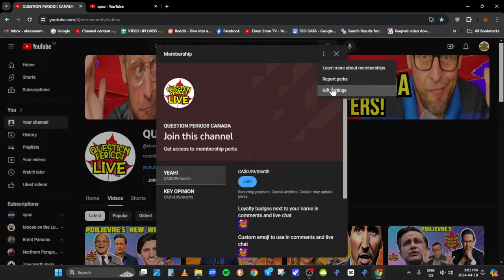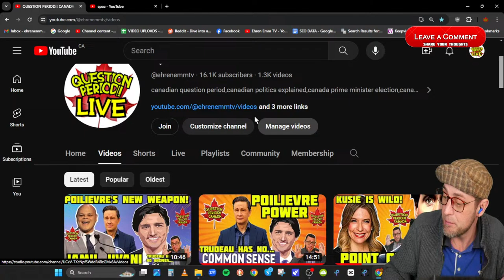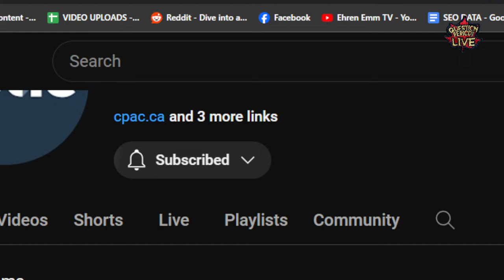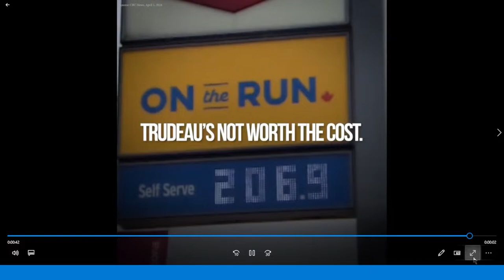THUNDERING THURSDAYS! POILIEVRE STRIKES BACK at TRUDEAU & JAGMEET COALITION! LIVE QPC BROADCAST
POILIEVRE versus TRUDEAU  LIBERALS vs CONSERVATIVES   GRITS vs TORIES  CANADIAN POLITICS!

these are the days of our lives...and the politicos that make it happen!

QUESTION PERIOD from the COMMONS! where many  questions are asked, few are answered!.

 ARE THESE CLOWNS THE BOSSES OF THE HILL?

WE HAVE FUN WITH SILLY CANADIAN POLITICS! WILD STUFF!

WELCOME TO QUESTION PERIOD!! CANADA Giddee up! PP is the leader of the CPC. he's a funny opposition leader, making fun of TRUDEAU WE HAVE FUN HERE WITH CANADIAN POLITICS.

TRUDEAU IS NOT WORTH the COST

A day in the SAUSAGE FACTORY presented by the CLOWN CIRCUS... This is Question Period!! . CHECK US OUT! A day in the SAUSAGE FACTORY presented by the CLOWN CIRCUS... This is Question Period!! CHECK US OUT! We watch the Question Period Live DAILY with commentary, some entertainment, a little insight, and a lot of fun funny politics .

Opposition parties nail the Liberals for SCANDALS and SCAMS on Parliament Hill! CABIN BOY TRUDEAU $120 TURKEYs AXE the TAX, GROCERY PRICES, CLIMATE CHANGE NEW SPEAKER IN THE HOUSE!

NO DEER WERE HURT MAKING THIS VIDEO (we don't feed the deer)

INSTAGRAM I’M NEVER ON IG THOUGH!